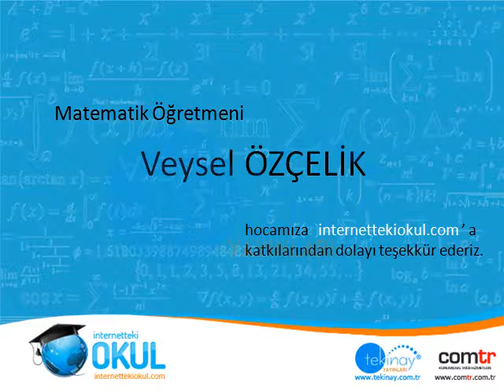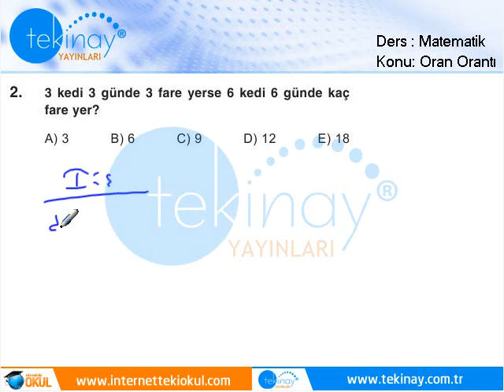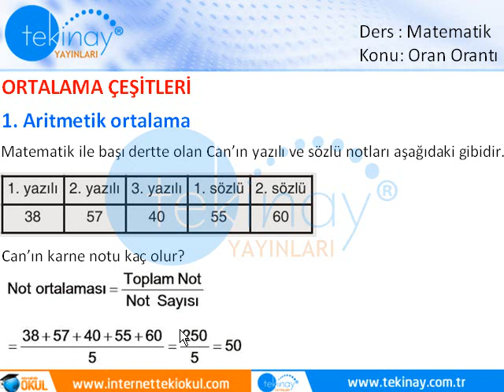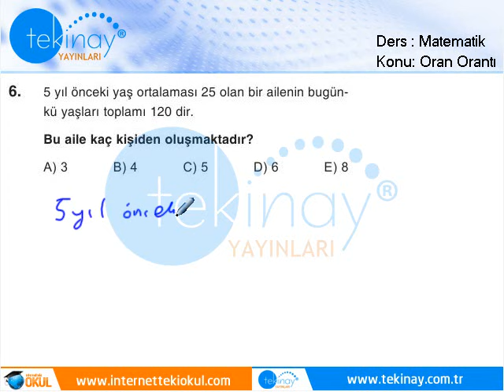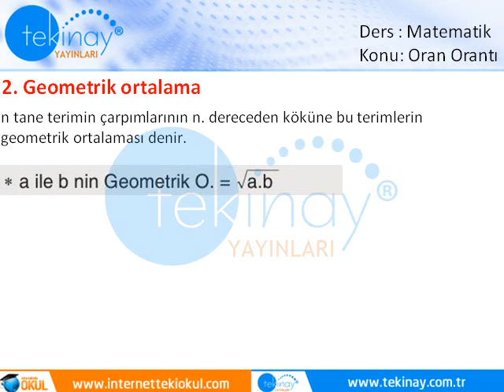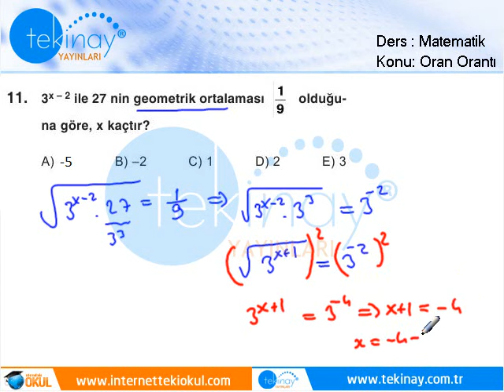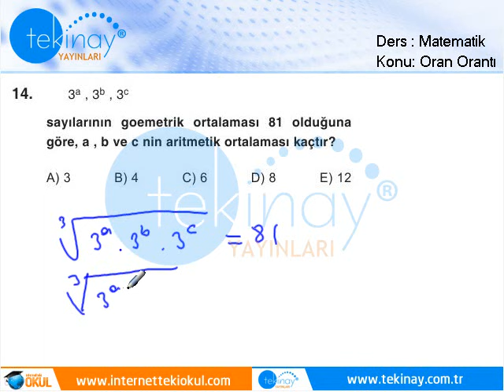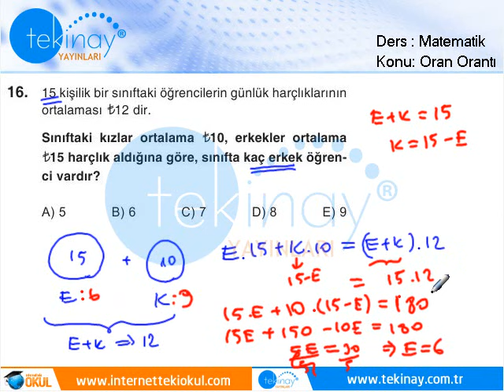Oran Orantı III Konu Anlatımı Test 30